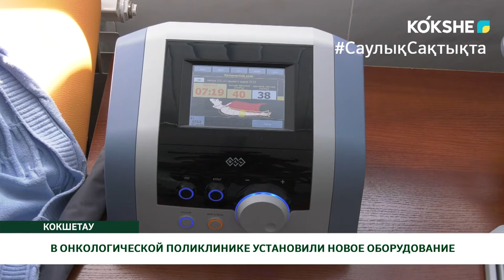В ОНКОЛОГИЧЕСКОЙ ПОЛИКЛИНИКЕ УСТАНОВИЛИ НОВОЕ ОБОРУДОВАНИЕ